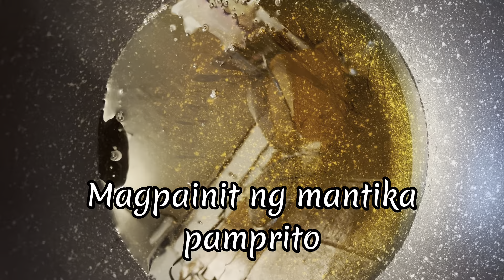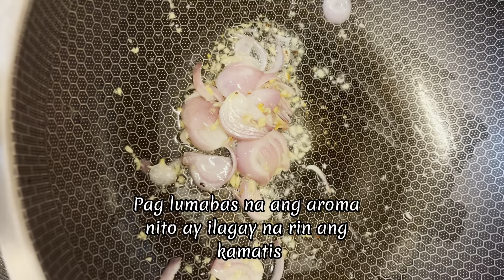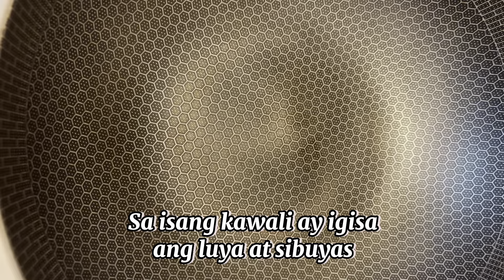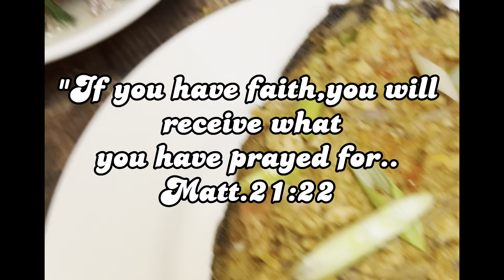NAGAWA NYO NA BA'TO SA BANGUS NYO?TARA GAWIN NYO NA MADALI LANG#homemaderecipe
Iba't ibang putahe ng bangus ang ibabahagi ko sa inyo..Panuorin nyo po ang buong video..Maraming Salamat!